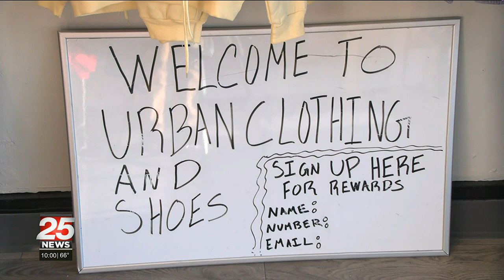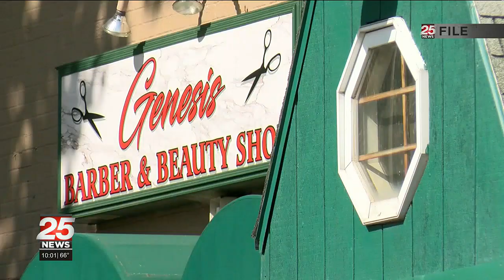State data kays out status of Black small businesses in Illinois